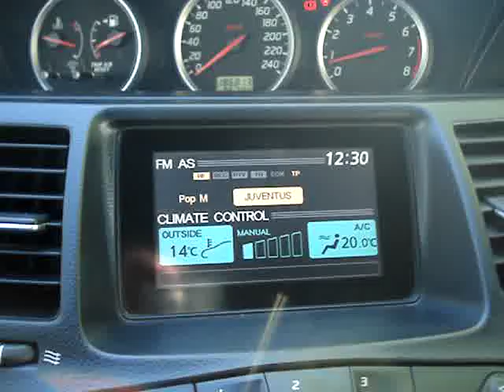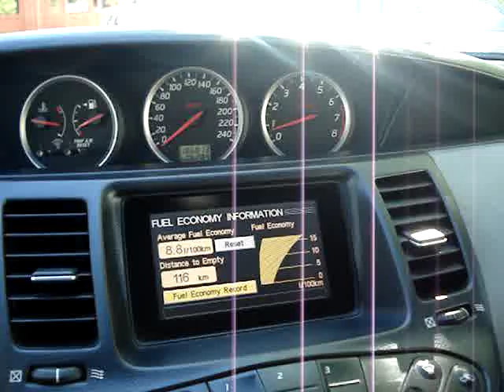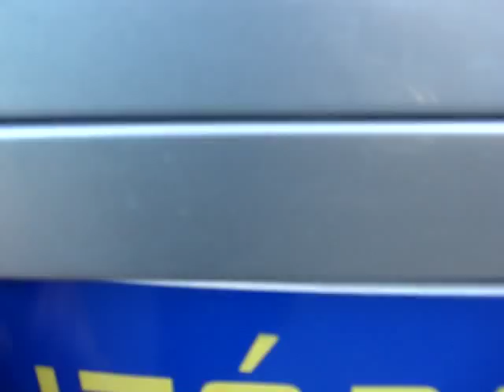Nissan Primera 1.6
Nissan Primera magas gyári felszereltséggel majd 2 év műszaki vizsgával hibátlan jó műszaki állapotban eladó.